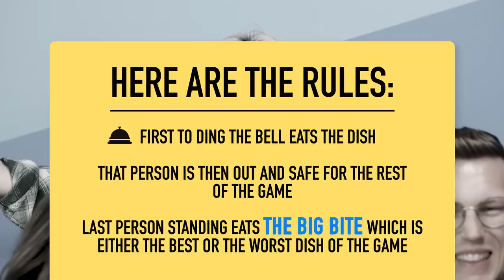Real Chefs Eat Terrible Food (Eat It Or Yeet It w/ Mythical Kitchen)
It's time to reap what they have sown...we're making the Mythical Kitchen chefs eat it or yeet it!

CREW
Director: Kiana Parker
Editor: Rock Coleman
Vice President, Unscripted: Matt Raub
Creative Producer: Kiana Parker
Producer: Garrett Palm
Production Coordinator: Jacqi Jones
Assistant Director: Garrett Palm
Assistant Director: Jacqi Jones
Art Director: Cassie Vance
Assistant Art Director: Erin Kuschner
Art Assistant: Alex Aguilar
DP: Brennan Iketani
Cam Op: Vida Robbins
Sound Mixer: Greg Jones
Assistant Editor/DIT: Matt Duran
PA: Heidi Ha
GFX: Brittany Metz
Content Manager: Lizzy Jones
Stage Manager: David Hill
Executive Assistant: Erin Dougal
Office Manager: Selina Garcia